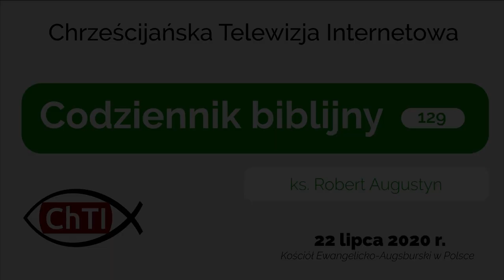Codziennik biblijny, Słowo na dzień 22 lipca 2020 r.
ks. Robert Augustyn, parafia ewangelicko-augsburska w Katowicach Szopienicach